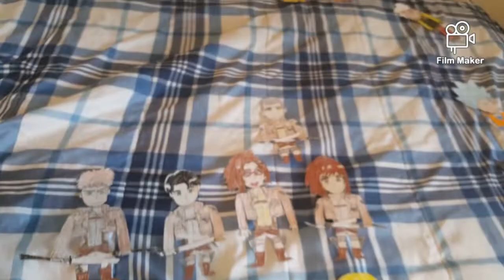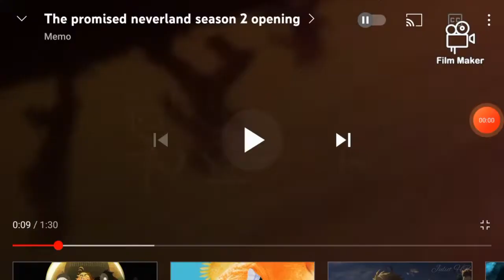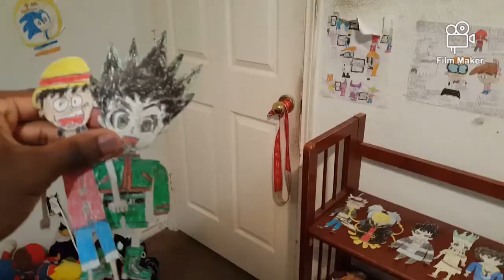SKTJR Movie: Happy Birthday, Luffy and Happy Birthday Gon! Full HD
Happy Birthday to the One Piece hero, Monkey D. Luffy and Happy Birthday to the Hunter x Hunter hero, Gon Freecss!